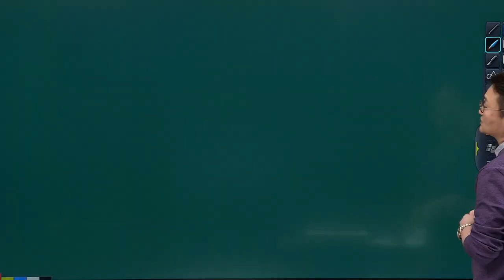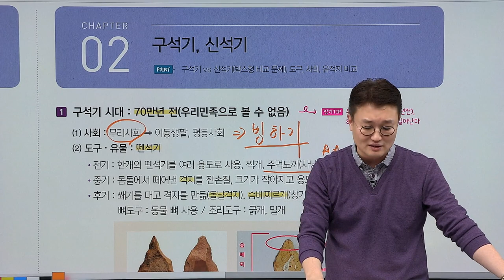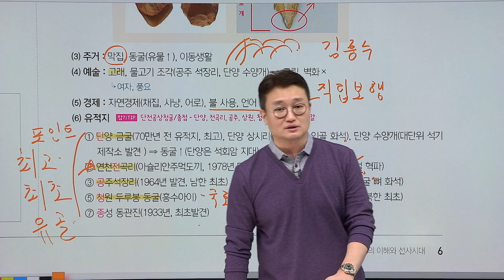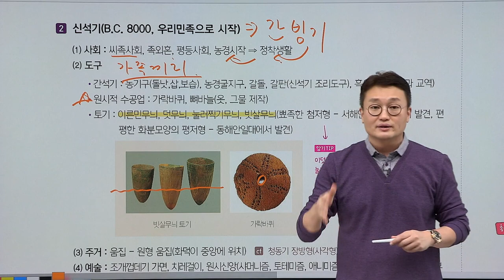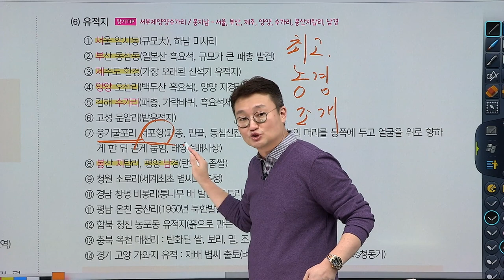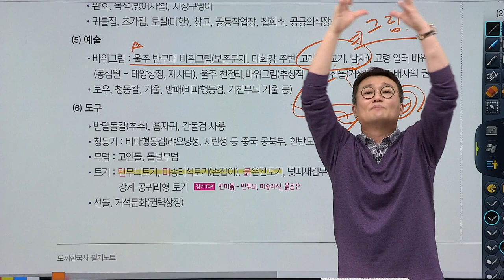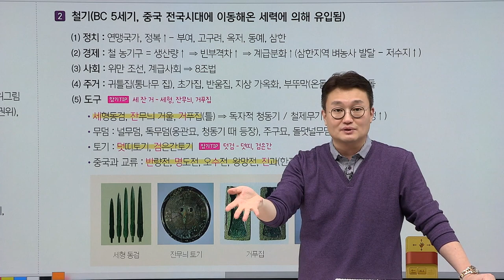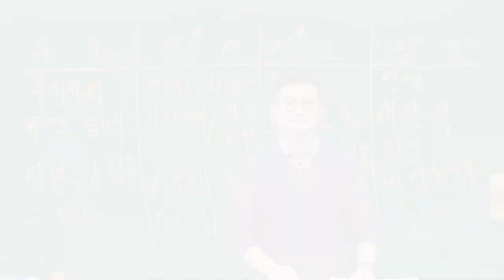[유상통계리직] 도끼 한국사 기본이론 필기노트 핵심정리_구석기 시대, 신석기 시대, 청동기, 철기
빠른 시간에 한국사의 모든 핵심을 학습하고 싶다면??
도끼한국사 필기노트 핵심정리로 해결하시면 됩니다.
합격으로 검증된 도끼한국사의 핵심 암기팁을 한 눈에 모아 확인하고 싶다면?

이런 수험생분들을 위해 특별히 제작 된 도끼한국사 필기노트 압축특강

1.  쉽고, 확실하게 한국사를 학습하는 방법! 도끼한국사 핵심 암기팁 적용

한국사, 기존의 강의처럼 시대 배경을 바탕으로, 역사적 사건의 전후를 파악하는 형태로 진행하는 학습만으로는 빠르고 확실하게 학습할 수 없습니다.

도끼한국사 필기노트 핵심정리 강좌는 합격으로 검증된 도끼한국사의 핵심 암기팁을 핵심 이론에 적용하여, 암기팁을 바로 머릿속에 새길 수 있도록 구성하였습니다.

2.  챕터별 내용 총정리를 통해, 한 눈에 체계적인 이론 파악 가능

한국사를 자신만의 단권화 교재를 만드는 것은 시간과 노력이 너무 많이 들어갑니다. 그래서 수험생 여러분들의 시간 절약을 위해 더 효율적인 학습을 위해

각 챕터별로 그 내용을 총정리하여 이론을 빠르게 훑고 지나갔더라도, 맨 마지막에 한 눈에 체계적으로 이론을 파악할 수 있도록 구성했습니다.

3.  출제경향을 완벽 반영하여 효율적인 학습이 가능하다! 핵심 출제 포인트

한국사 시험은 양이 방대하기 때문에, 시험이 어떻게 출제되는가에 대한 경향을 완벽하게 파악하고 이를 기반으로 학습해야 합니다.

기출문제를 철저히 분석하여, 각 챕터별로 '핵심 출제 포인트'를 제시함으로써 출제경향에 기반한 효율적인 학습이 가능하도록 하였습니다.

본강좌는 도끼 한국사 기본이론 필기노트 핵심정리 샘플 강좌로써